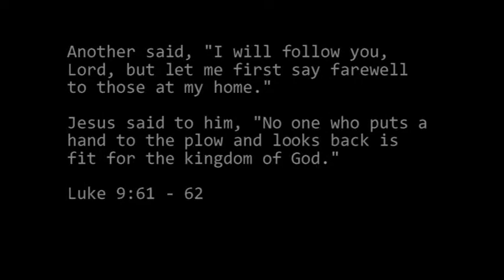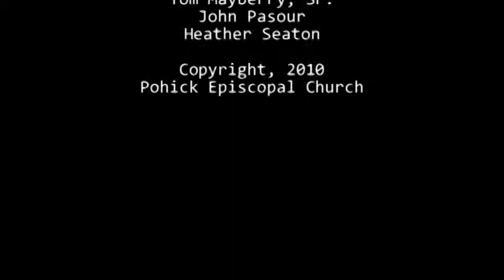Creative Christianity: Dare You to Move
A music video of Switchfoot's "Dare You to Move" as produced by Pohick Episcopal Church's Filmmaking Workshop at its Shrine Mont retreat in June, 2010.

Based upon the Gospel Reading for that Sunday, Luke 9:61-62.